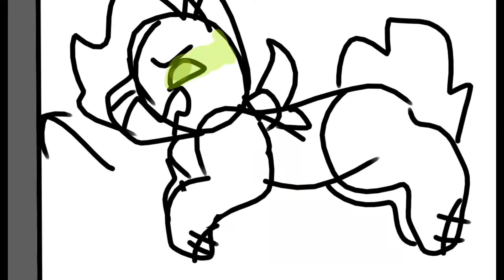Meant to be yours/Dead girl walking ( animatic) (very cringy )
Why can't I ever draw anything? ;0;